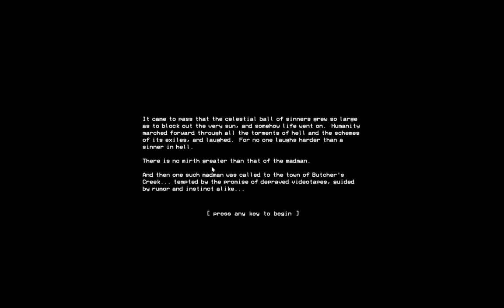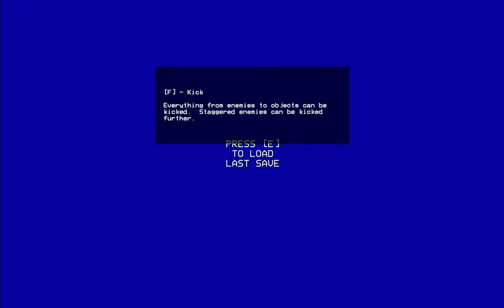Butcher's Creek Demo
A first person melee horror game where you use rusty tools to brutalize a gang of serial torturers in the remote Appalachian Forest.